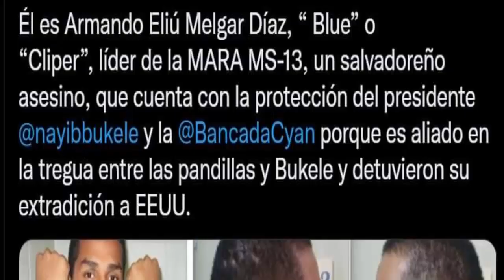cabecillas de la MS-13 alias “Blue de Gángster” capturan veterano Cae palabrero pandillero deportado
Dos miembros de la 18S